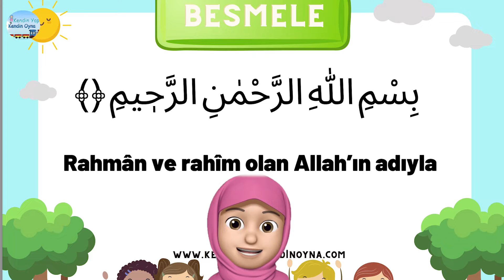Her Şeyin Başı BİSMİLLAH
Sizler için Besmele eğitimimiz ve şarkımız

Bizi takip edebilirsiniz.

Oynatma listelerimiz